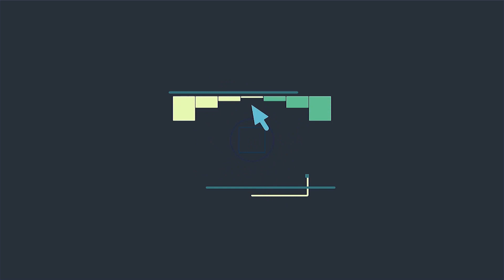Concierto de Manuel Carrasco en Linares 2023